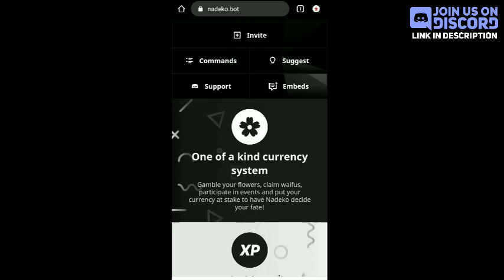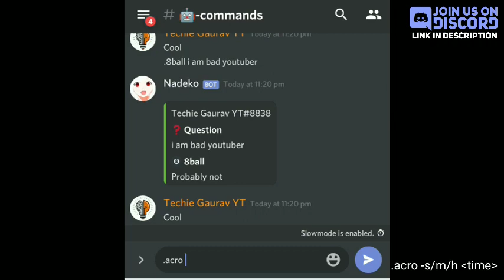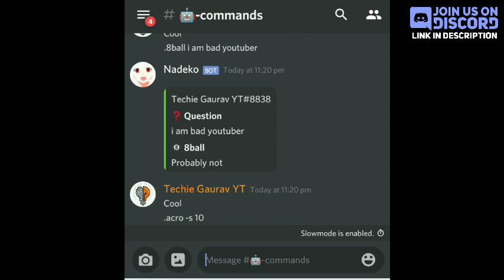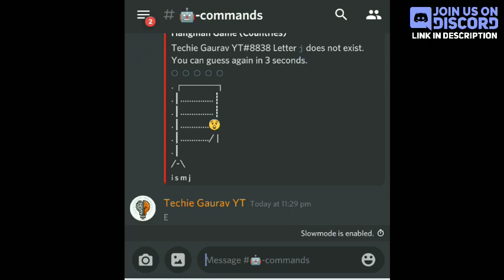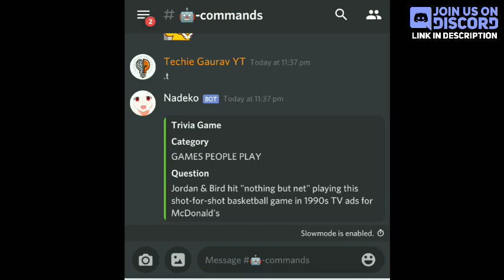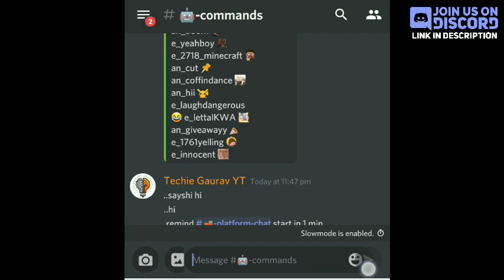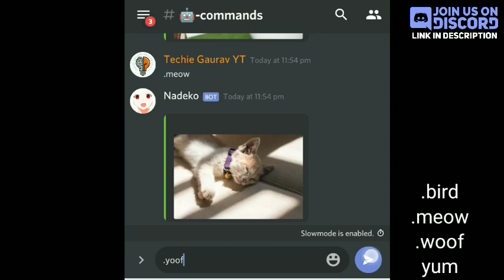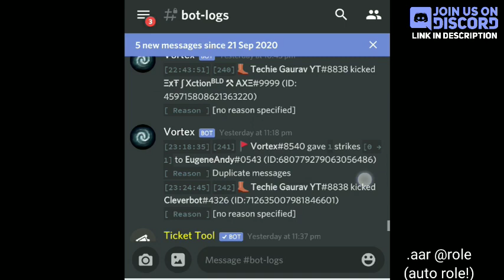How to use Nadeko Bot | Level System | Bot Commands | Setup Roles & More | Techie Gaurav